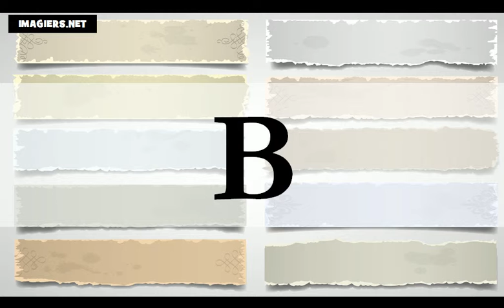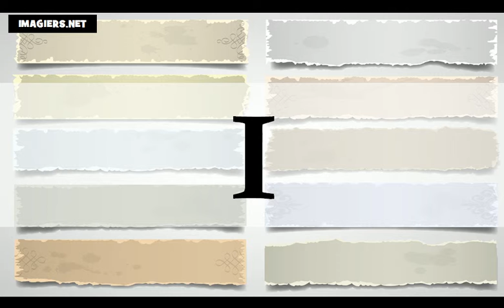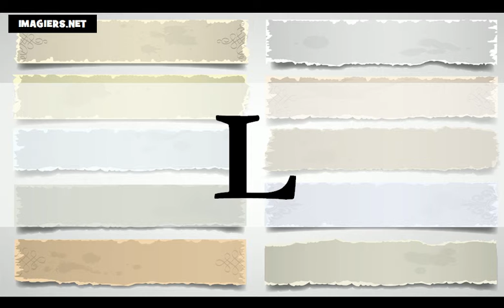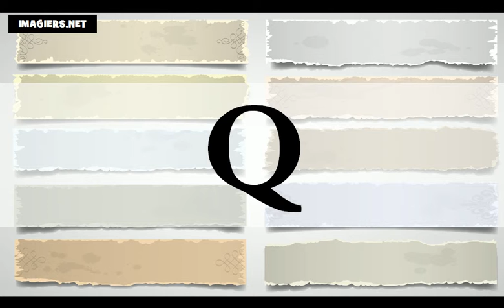Tanulj franciául = Az ábécé